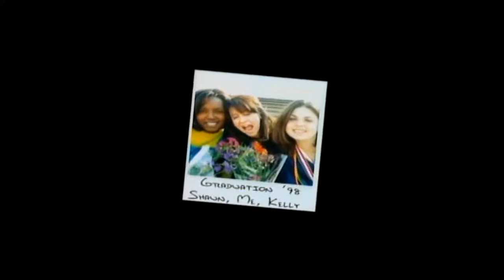Searching for Wooden Watermelons (2003) | Trailer | Wendy English, Dixie Tucker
Life in the small town of Beaumont, Texas is more complex than it would seem.

Director: Bryan Goldsworthy
Writer: Wendy English
Stars: Wendy English, Dixie Tucker, Victoria Anne LeBlanc